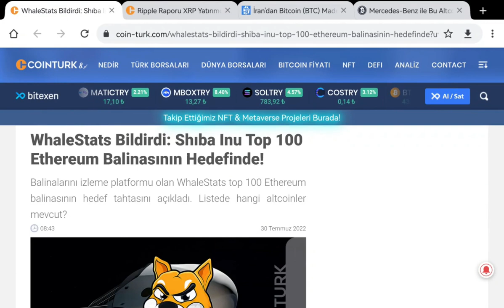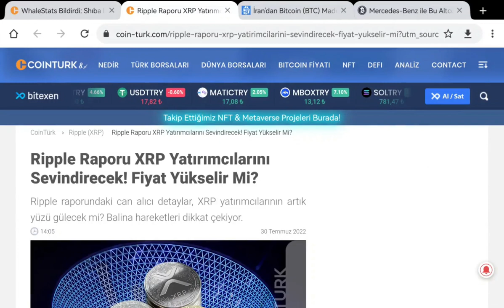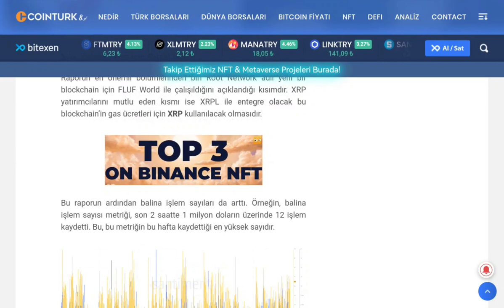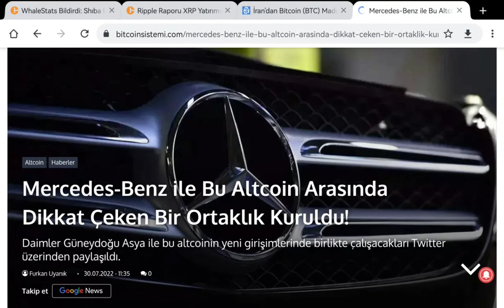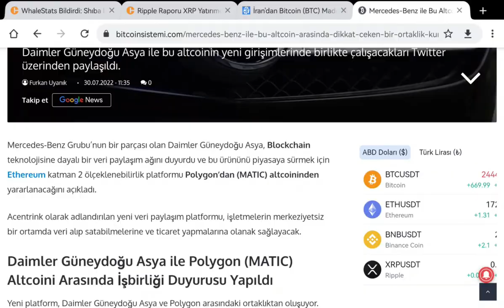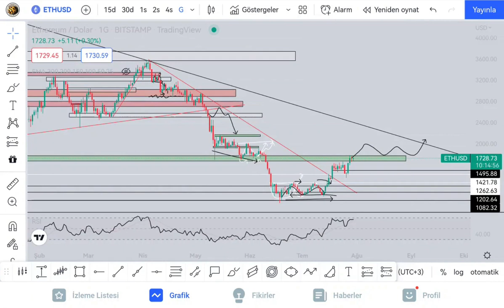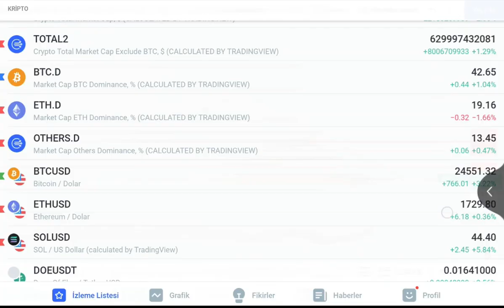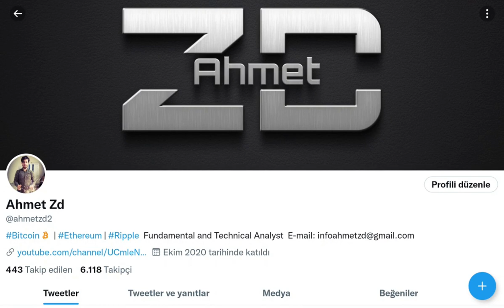SHIBA INU, RİPPLE VE MERCEDES - MATİC HABERLERİ! İRAN BİTCOİN MADENCİLİĞİNE YEŞİL IŞIK!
Piyasanın öne çıkan haber analizlerini ve grafiklerini BİRLİKTE DEĞERLENDİRELİM...